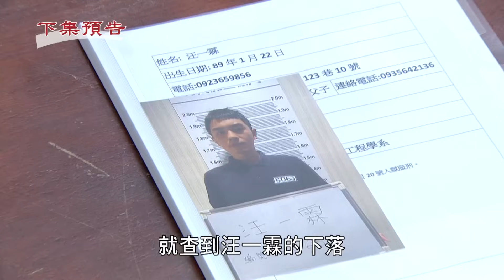天道 EP88預告｜晴天全面壓制萌姿讚鼠！喬喬一眼認出丹青就是馬麻？長勝弄朝遠是不想活了嗎XD